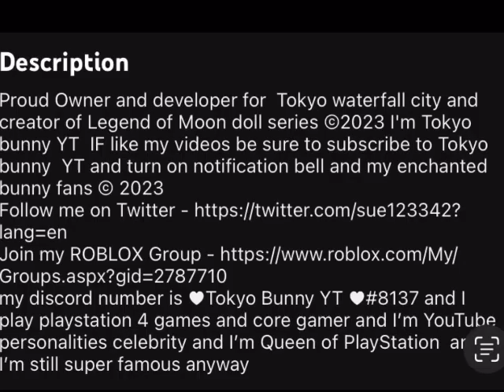My super famous Celebrity channel 🇯🇵🗼